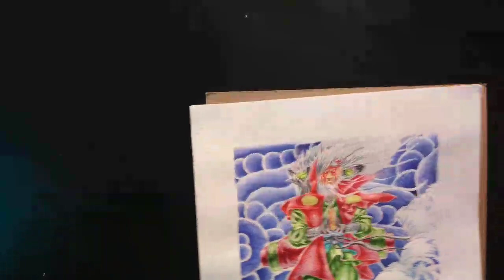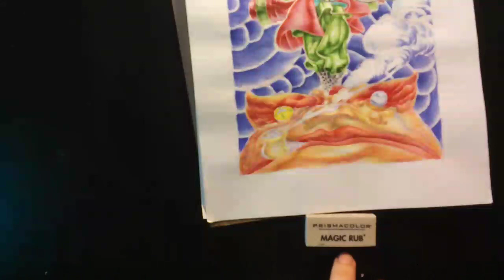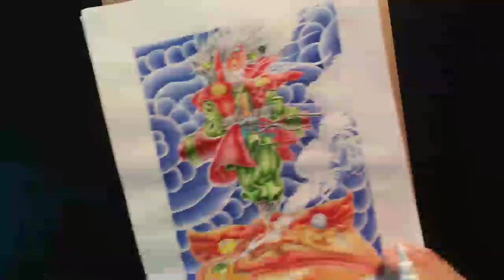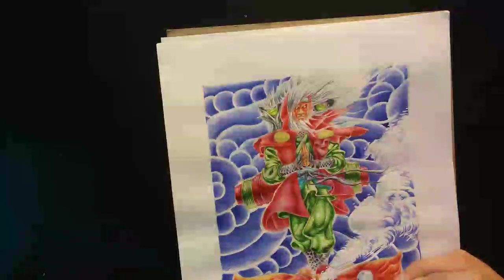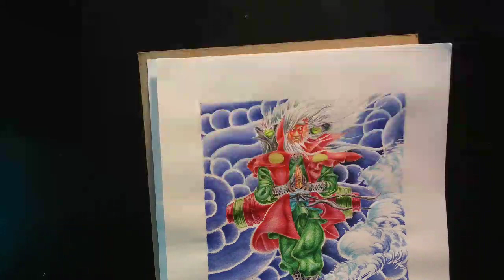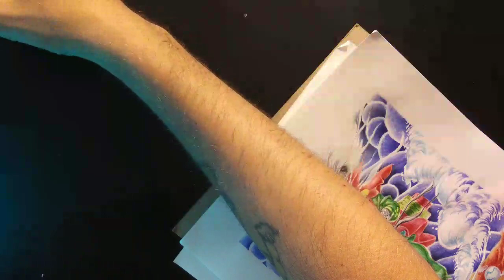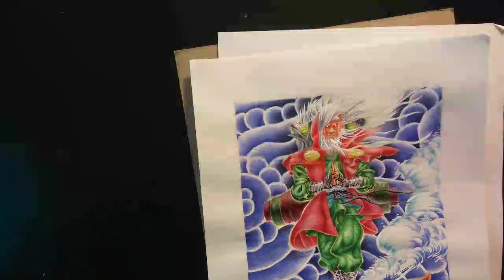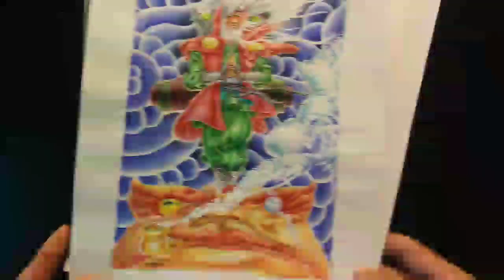AG EX 95: Patreon Character Commission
The Andrew Glowczewski Experience: Episode 95: Patron Commission pt5